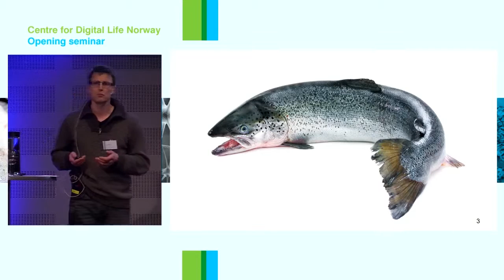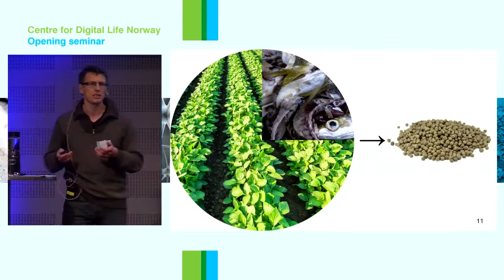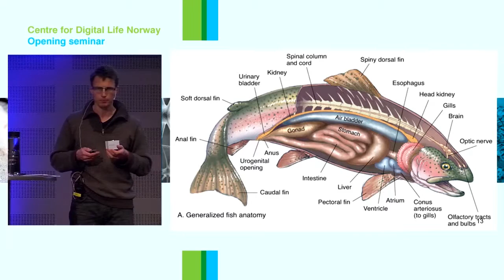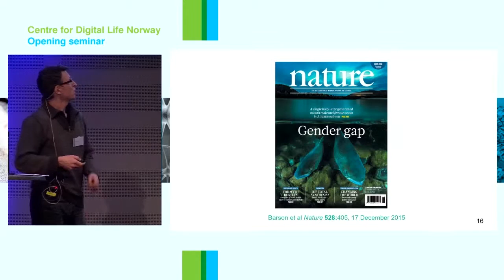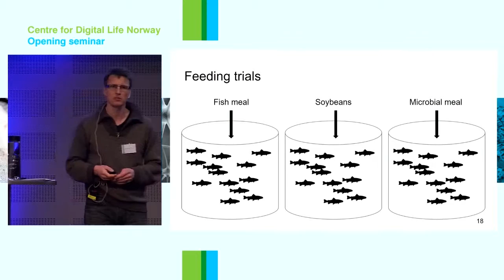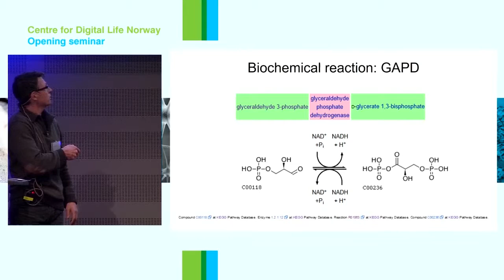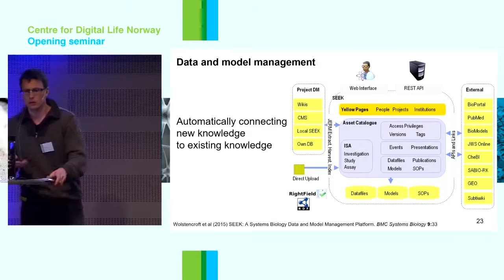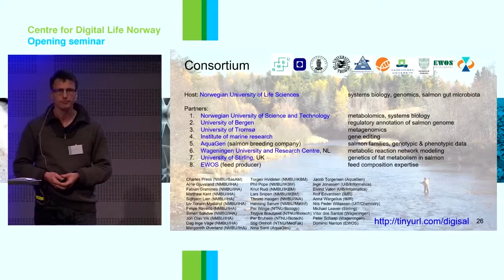Towards the Digital Salmon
Project leader Jon Olav Vik (Centre for Digital Life Norway) presents his project: Towards the Digital Salmon at the opening seminar for Centre for Digital Life Norway - April 19th 2016